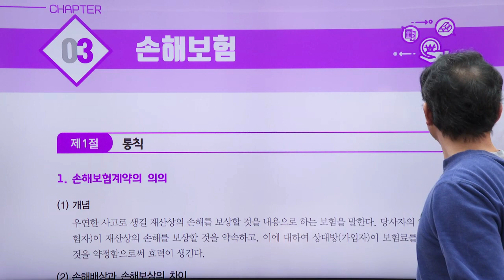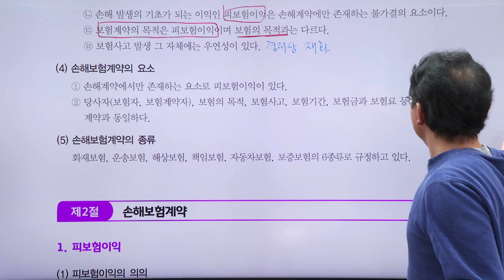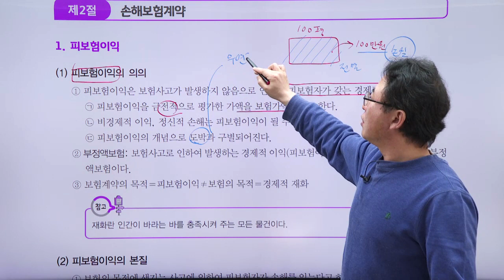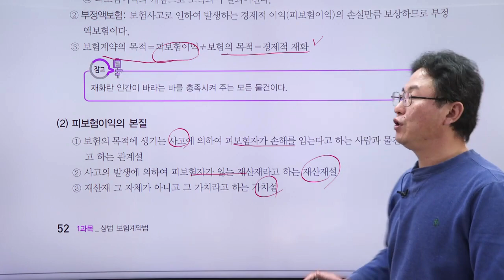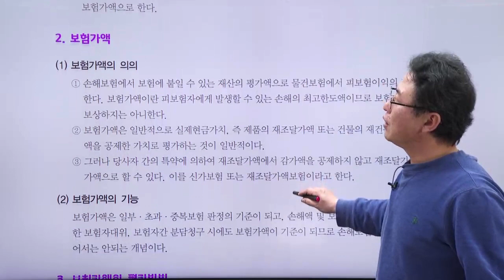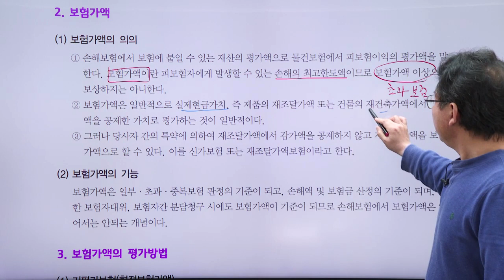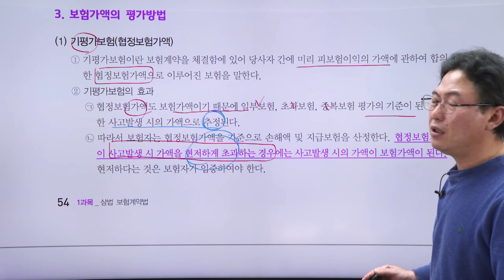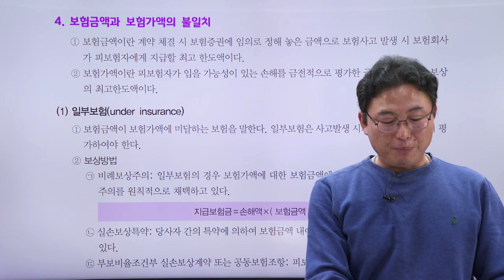[2021] 손해평가사 1차 기본이론 (손해보험)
1 과목 상법 보험 계약법 C3. 손해 보험-제 1 절 통칙-제 2 절 손해 보험 계약